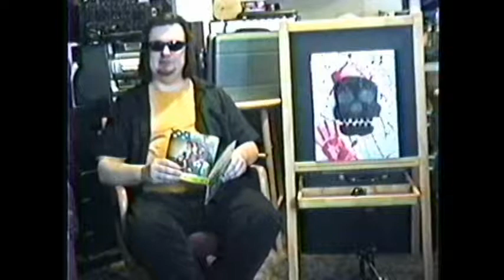20th Anniversary and Birthday | Mike Nobody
Send me some mail (drawings, pictures, souvenirs, letters etc.):

Mike Nobody
c/o Theee Urban SpaceCat
USA

DOES MY CONTENT BRING VALUE TO YOUR LIFE?

You can also support by sharing any
video you like on your social profiles.
Spread Mike Nobody far and wide!!!

Thanks,

Mike

Oh and if you're a troll coming here to give me any shit...

ᶠᶸᶜᵏ♥ᵧₒᵤ